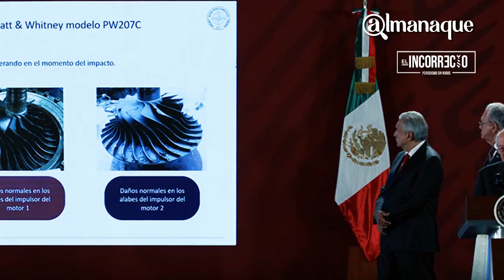A un año de la muerte de Martha Erika Alonso y Moreno Valle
En estos 365 días la incógnita continúa porque el gobierno de Andrés Manuel López Obrador no ha podido esclarecer qué ocurrió con el helicóptero Agusta que transportaba a los panistas. Será hasta el primer trimestre de 2020 cuando se presente un dictamen final.